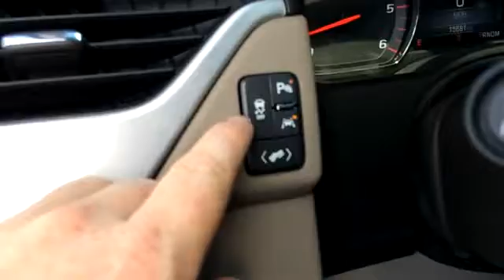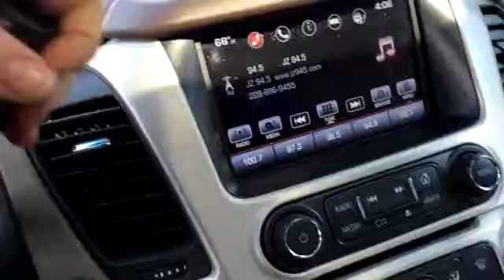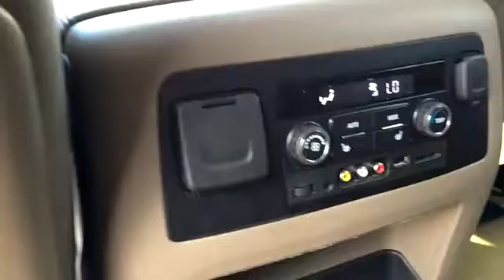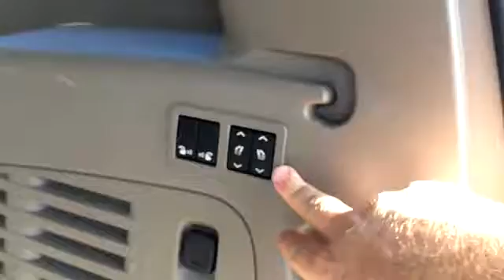2016 GMC Yukon XL Wiggins MS 1078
2016 GMC Yukon XL SLT

Star Chevrolet Chrysler Inc.
1628 Azalea Dr. South